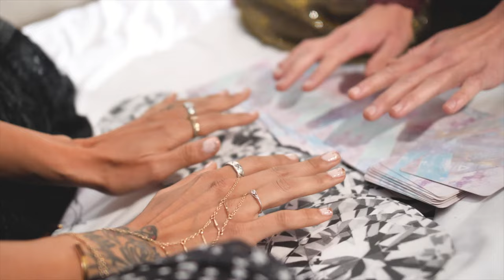The Do's and Don'ts of Witchcraft || Everyday Witching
As I have always said, witchcraft is intensely personal so your top do's and don'ts might be a little different.  There are so many 'rules' that people have made but I reckon that if you follow your instincts you will do just fine.
There are plenty more and if you would like to know - buy one (or several) of my raffle tickets so I can film them